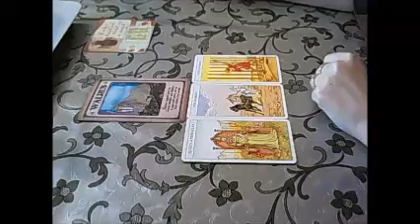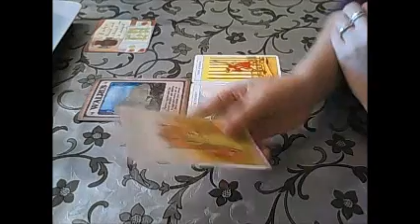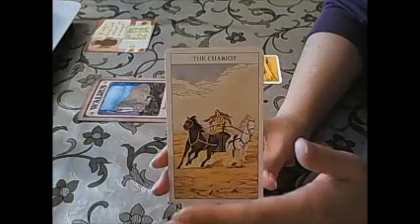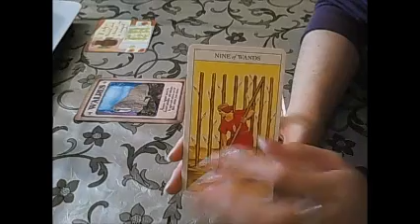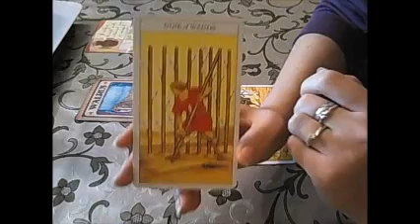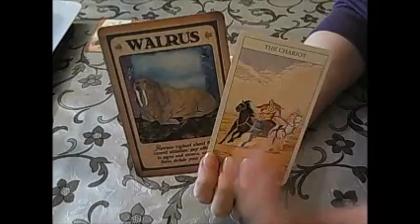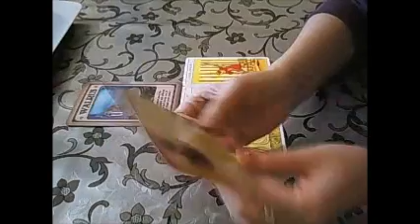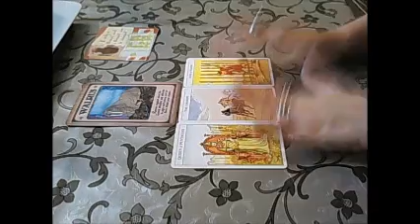Daily advice January 17th 2018